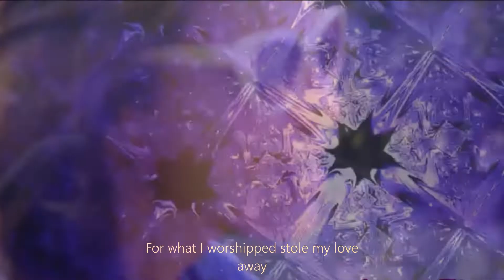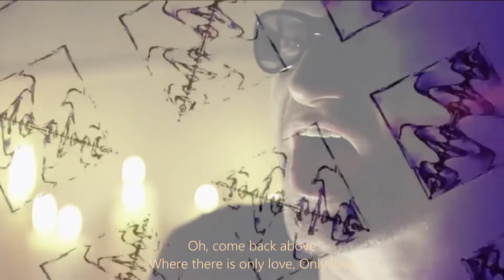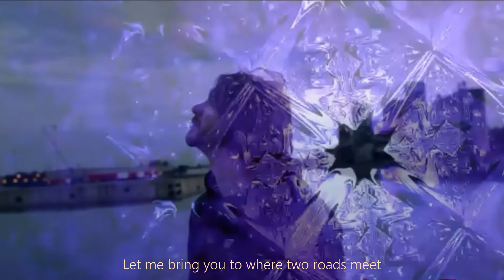🤗 The Ground Beneath Her Feet,” U2 New Editing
🤗 The Ground Beneath Her Feet,” 💙 This is haunting and evocative, and the Edge’s solo will break your heart in two. Definitely one of their best songs of the last 20 years. Salman Rushdie gets a co-writing credit because Bono copped a line straight from Rushdie’s novel of the same name , enjoy this editing 💚🤍🧡